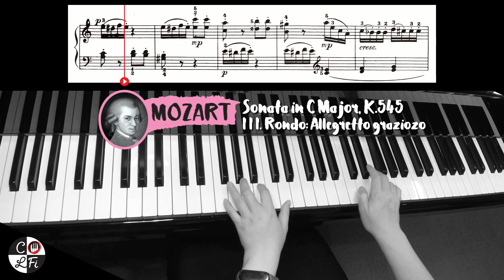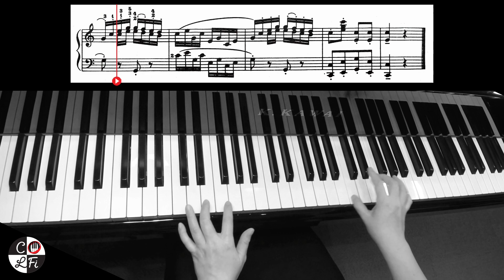MOZART Sonata No. 16 in C major, K. 545, 3rd Mvt: Rondo: Allegretto graziozo | Sheet Music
Sonata No. 16 in C major, K. 545, 3rd Movement: Rondo: Allegretto graziozo, composed by

~⚙️My Setup⚙️~
Piano🎹: Kawai GL20 Baby Grand Piano
Audio Interface🔈: PreSonus Studio 68c
Camera📽️: DJI Osmo Action
Software🎬: CyberLink PowerDirector 18